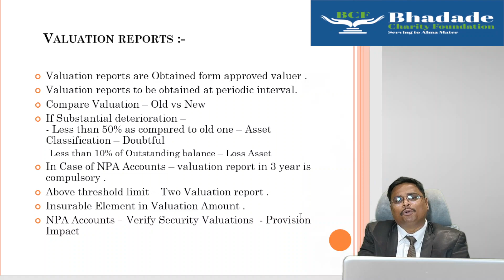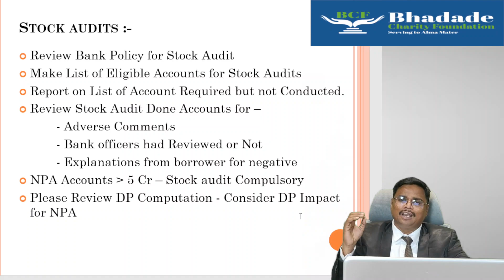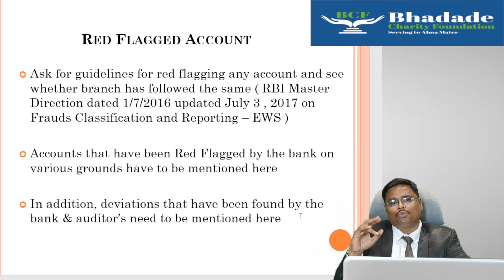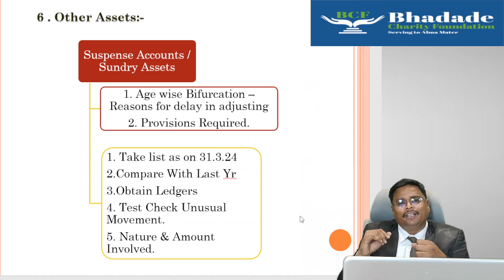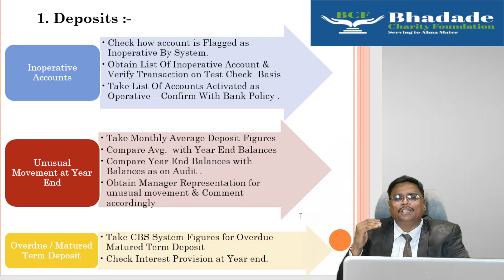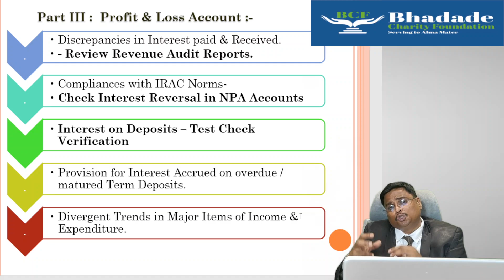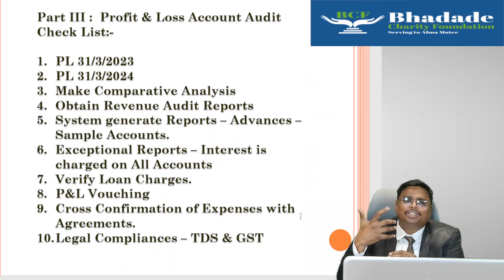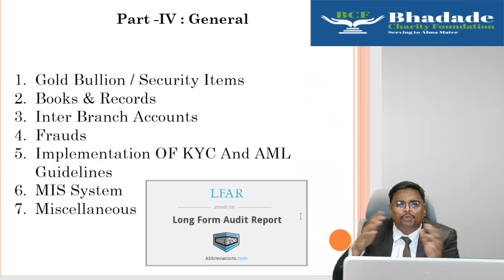Bank Branch Audit Seminar 2024 - Part 4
Bank branch audit seminar. A Walk through for bank branch audit. how to start audit , basic preparation of bank audit , audit team planning, long form Audit report, advances verification, sampling, npa norms , certificate verification.

bank audit series
long form audit report series